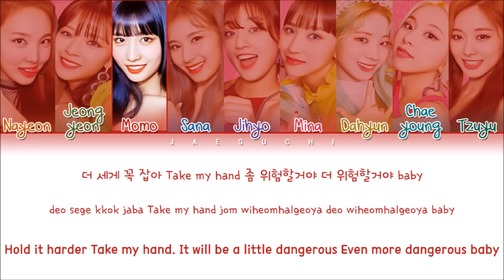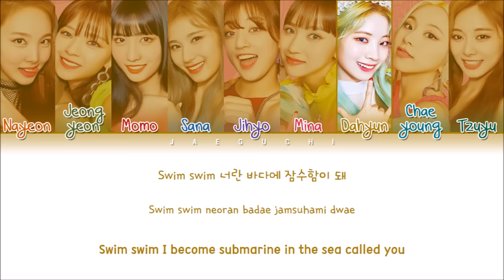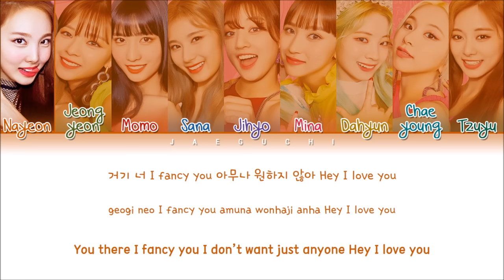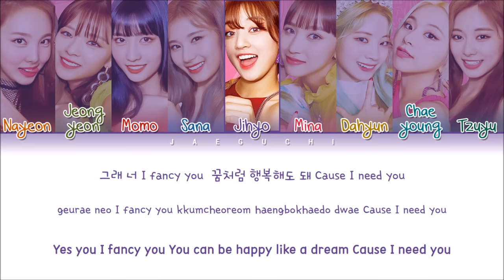TWICE (트와이스) "FANCY" (Color Coded Lyrics Eng/Rom/Han/가사)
• Song: FANCY
• Album: 'FANCY YOU'
• Released: 19.04.22

• Members: Nayeon, Jungyeon, Momo, Sana, Jihyo, Mina, Dahyun, Chaeyoung, Tzuyu
• My bias: Momo, Sana, Mina